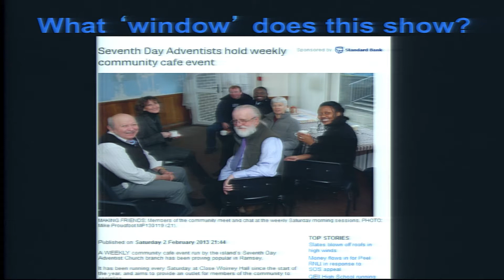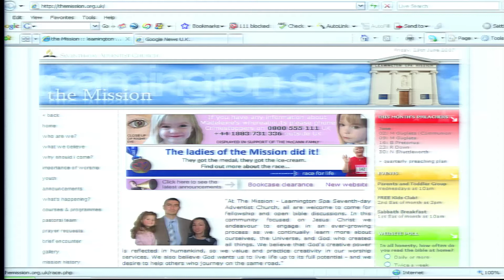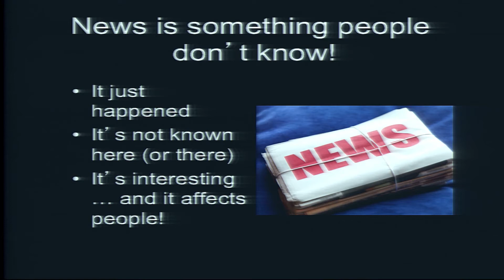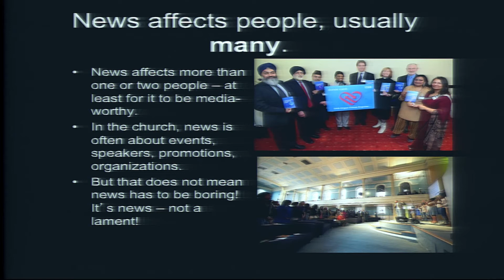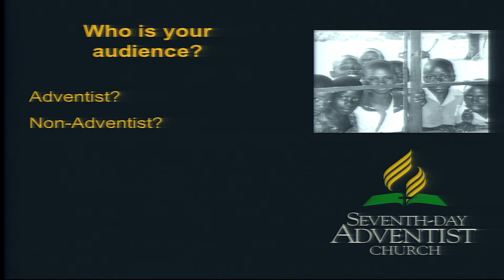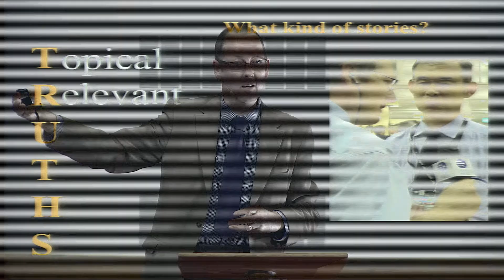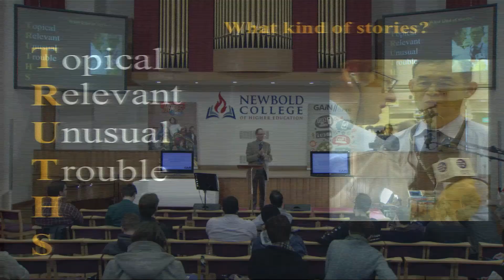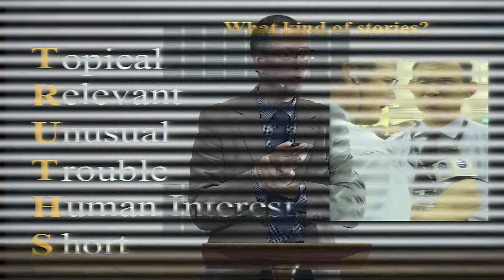GAiN//Europe: What is News? - Victor Hulbert